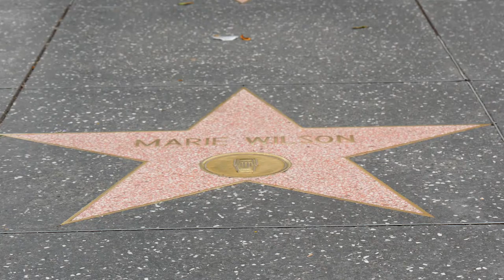160410 37 Hollywood 9 1080p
High quality, Amazing videography filmed by a gorgeous girl!